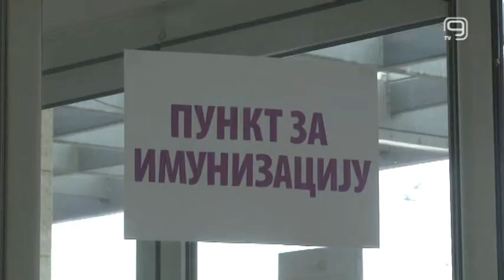TV KANAL 9, NOVI SAD: NA SAJMU VAKCINACIJA MEDICINARA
U Novom Sadu i dalje traje imunizacija protiv korona virusa, a današnji dan na Novosadskom sajmu rezervisan je isključivo za vakcinaciju zdravstvenih radnika. Tim povodom ovaj punkt obišli su predstavnici grada i novosadskog Doma zdravlja.